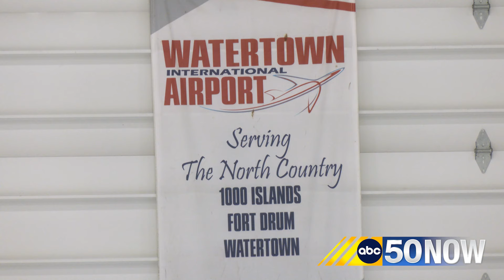Watertown Airport hits capacity for private planes on Eclipse Day